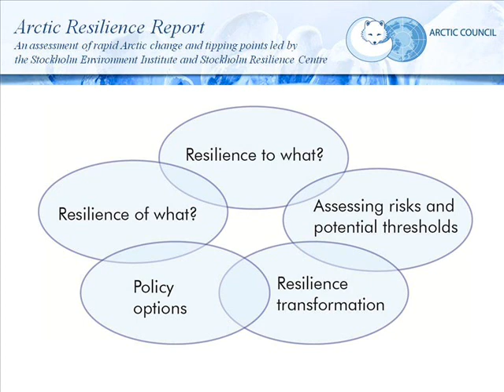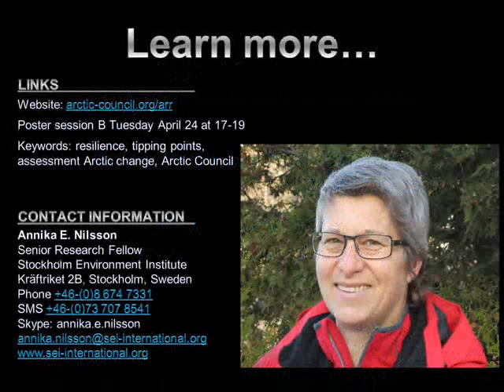Analyzing resilience in the Arctic by Annika Nilsson.wmv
Analyzing resilience In the Arctic
By Annika Nilsson